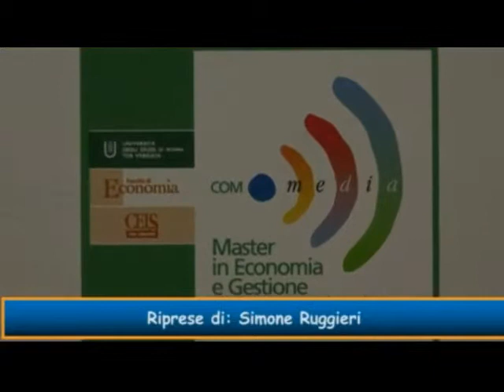Tor Vergata Economia - "Oltre la crisi, comunicare la speranza" Tavola rotonda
Tavola rotonda organizzata dal Master in Economia e Gestione della Comunicazione e dei Media del Dipartimento Studi di Impresa, Governo e Filosofia (Università di Roma Tor Vergata) nell'ambito della settimana della pastorale universitaria sulle scienze della comunicazione e del ciclo di seminari Etica ed economia: riflessioni e confronti.
Hanno partecipato (in ordine alfabetico): Don Emilio Bettini (Docente di Teologia, Università Cattolica del Sacro Cuore -- Ufficio Pastorale Universitaria, Vicariato di Roma); Fabrizio Caprara (Presidente Saatchi&Saatchi Italia); Sergio Cherubini (Università di Roma Tor Vergata); Massimo Leoni (Capo Redazione Politica SkyTg24); Marina Migliorato (Responsabile Corporate Social Responsibility Enel SpA); Simonetta Pattuglia (Università di Roma Tor Vergata); Cosetta Pepe (Università di Roma Tor Vergata); Renato Sciarrillo (Responsabile Corporate Communication Procter&Gamble).
Servizio di Francesca De Leonardis (Uniroma Tv).